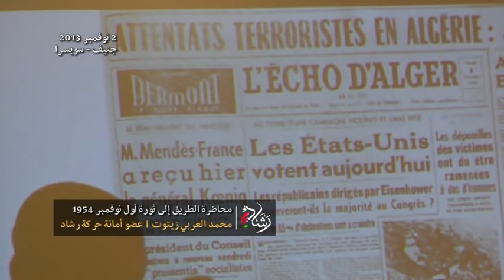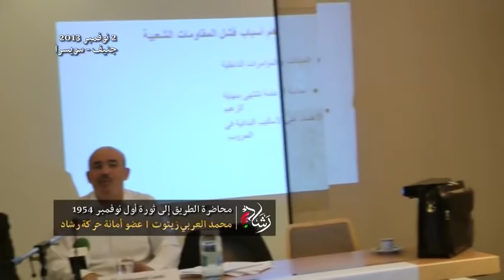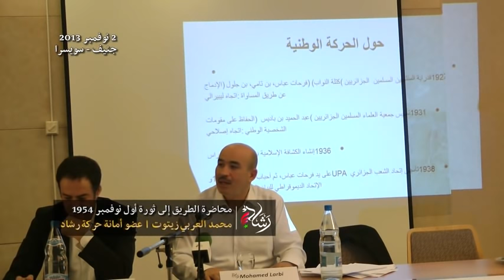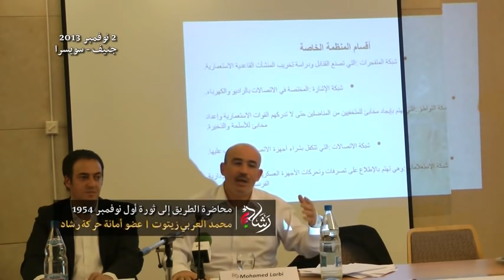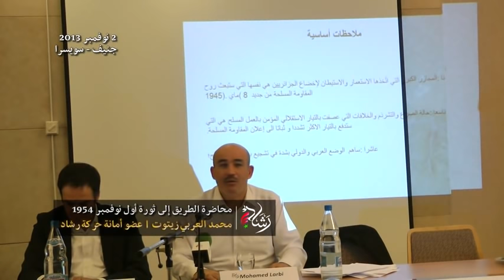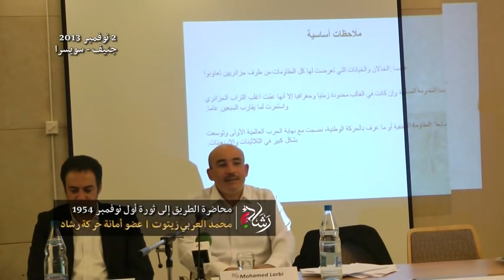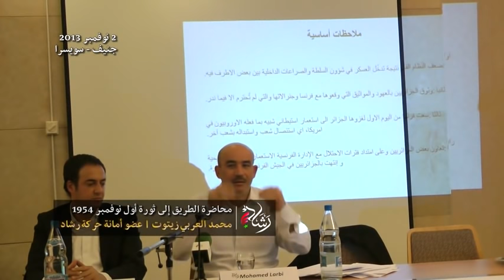الطريق إلى ثورة نوفمبر 1954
. ⊙ شكرا لك على المشاهدة. فعّل زر التنبيهات ( 🔔 ) لكي تصلك الفيديوهات الجديدة فوراً

 أهلا بكم في القناة الرسمية لـ : Mohamed Larbi Zitout

🔷 لا تنسو ا متابعتنا 👍 🔷

≪🌷مــرحبا بكم🌷≫

ــــــــــــــــــــــــــــــــــــــــــ
Made By Mohamed Larbi Zitout  2019